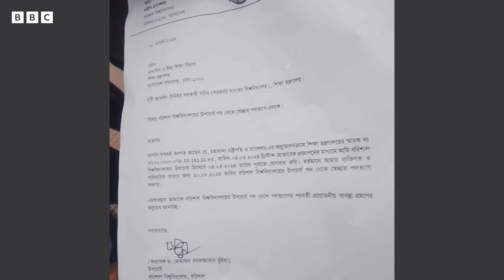বিক্ষোভের মুখে বাতিল এইচএসসি পরীক্ষা, ড. ইউনুসের প্রতি সমর্থন জাতিসংঘ মহাসচিবের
বৈষম্যবিরোধী ছাত্র আন্দোলনের সময় স্থগিত এইচএসসি ও সমমানের অবশিষ্ট পরীক্ষাগুলো না নেয়ার দাবিতে সচিবালয়ের ভেতরে ঢুকে বিক্ষোভ করেছে শিক্ষার্থীরা।

বিক্ষোভের মুখে স্থগিত এইচএসসি পরীক্ষা বাতিলের সিদ্ধান্ত নিয়েছে সরকার, এর পরিবর্তে ফল কীভাবে দেওয়া হবে তা পরে জানানো হবে।

এদিকে অন্তর্বর্তীকালীন সরকার ক্ষমতা নেওয়ার পর বিভিন্ন দাবি দাওয়া নিয়ে একের পর এক আন্দোলনে নামছে বিভিন্ন সংগঠন।

বেসরকারি প্রাথমিক বিদ্যালয়ের জাতীয়করণের দাবিতে সচিবালয়ের সামনে অবস্থান নিয়েছেন শিক্ষকরা।

তারা বলেন বিগত ১৩ বছর ধরে তারা দাবি আদায়ে মানববন্ধন করছে কিন্তু সরকার তাতে কর্ণপাত করেনি।